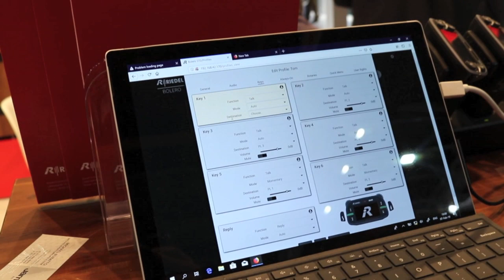Cameron O'Neill, Asia and Pacific Sales Director, Riedel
Cameron O'Neill, direttore vendite dell'area Asia e Pacifico, ci presenta le ultime novità che Riedel ha portato ad Amsterdam in occasione dell'ultimo ISE.